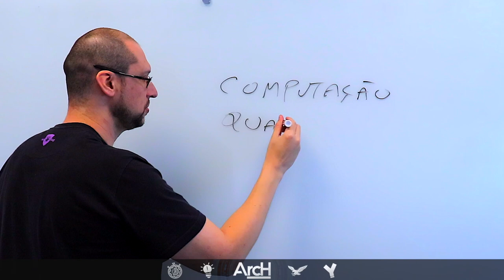Novas IAs que desenvolvem AMEAÇAM o futuro da ARQUITETURA de SISTEMAS?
Fala ARQ, o Filipe Deschamps um importante YouTuber brasileiro criou um conteúdo bem legal sobre IAs programando, pegando um gancho nesta ideia eu vim dividir com você a minha visão sobre IAs programando, isso é uma ameaça ao futuro da arquitetura?

Inteligências Artificiais (como a mencionada da Microsoft chamada Turing NLG) que entende requisitos escritos em linguagem natural e converte isto em código, isso é uma ameaça para arquitetura de sistemas?

A ArcH é uma produtora de conteúdo digital que ajuda mensalmente milhares de profissionais a se tornarem FERA em ARQUITETURA de SISTEMAS, a seguir alguns dos temas que abordamos: abordagens arquiteturais, padrões de projeto, padrões de arquitetura e tecnologia com eficiência, agilidade e qualidade, tudo para contribuir com o desenvolvimento profissional da comunidade de Arquitetos de Soluções\Software e Sistemas do Brasil.